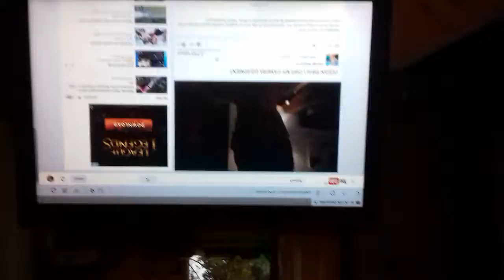Me first time user Time lapses on my phone(4)